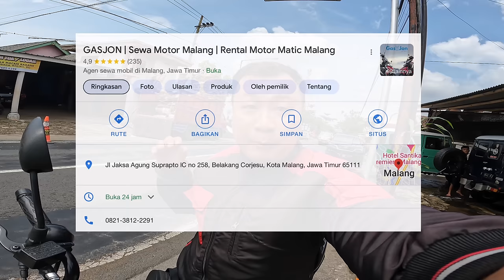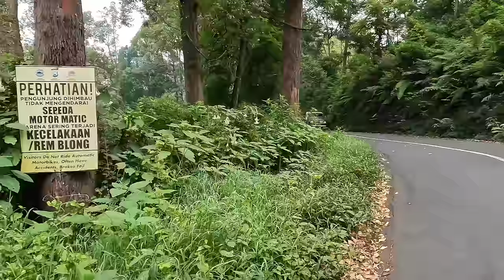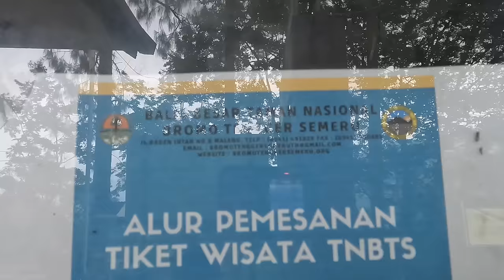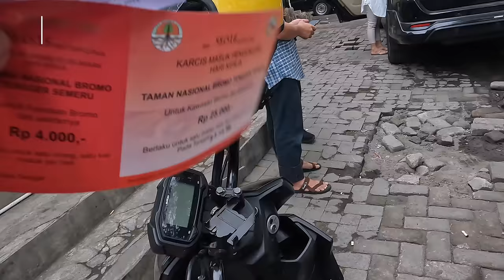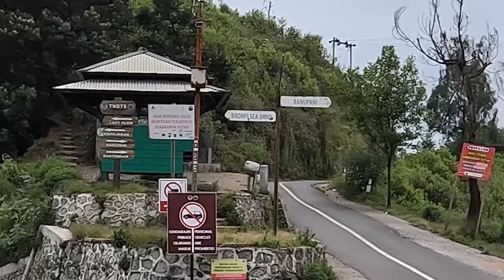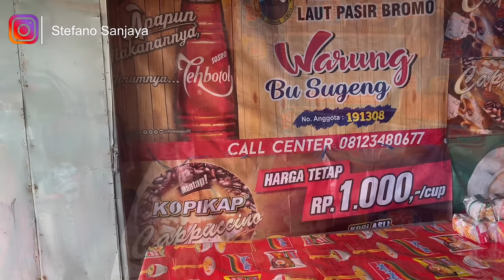Perjalanan menuju BROMO SUKU TENGGER jalan ke BROMO dari Malang lewat TUMPANG taman nasional semeru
EPISODE SELANJUTNYA ( naik ke kawah bromo )